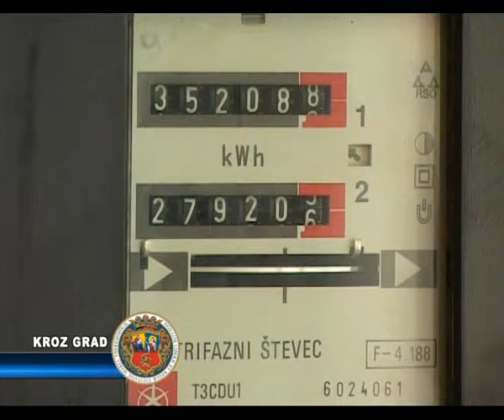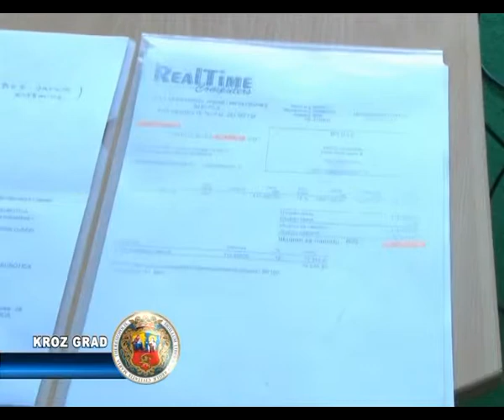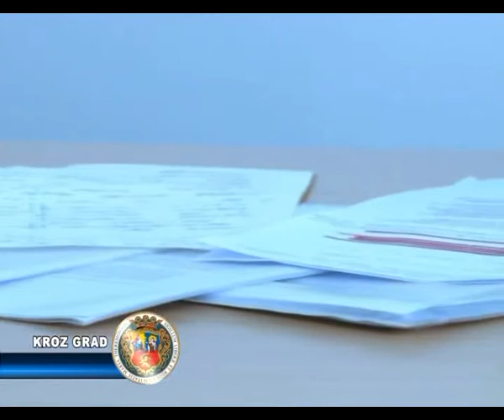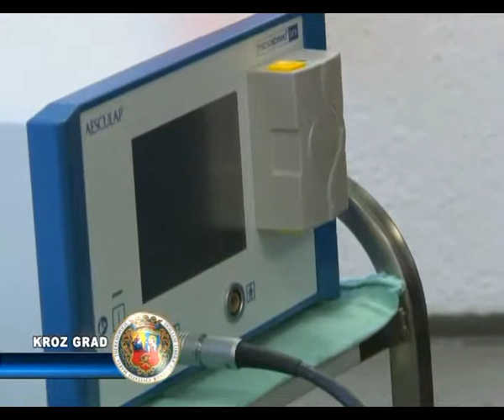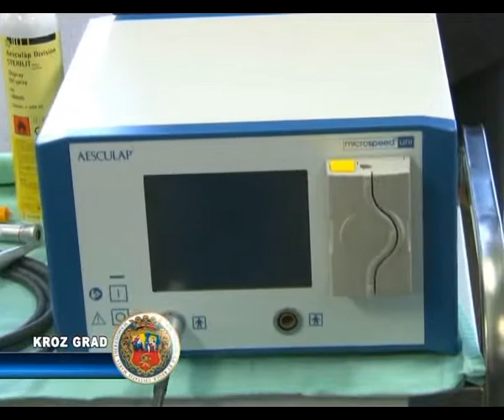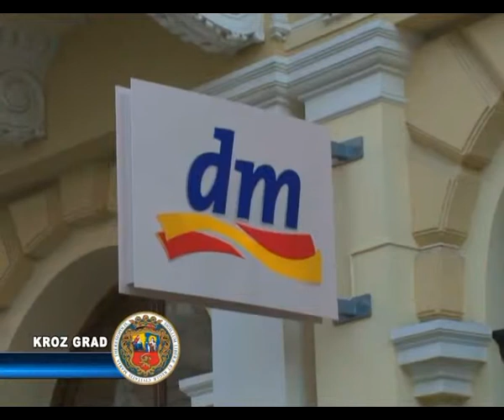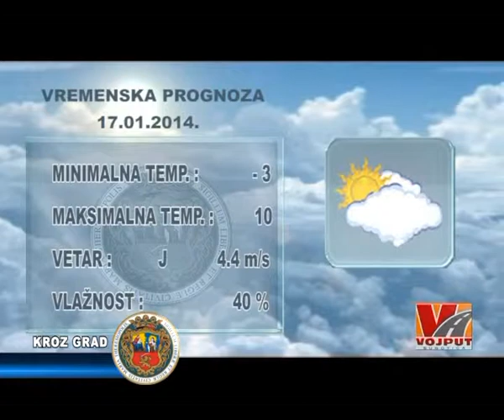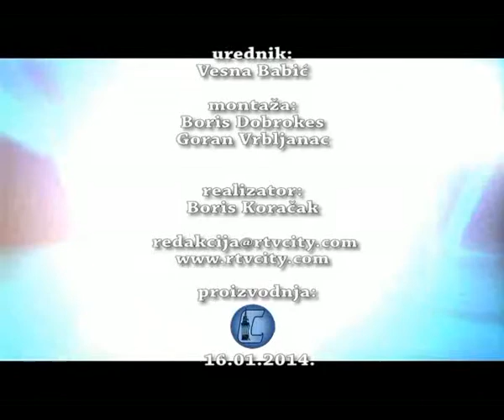Kroz grad 16.01.2014.